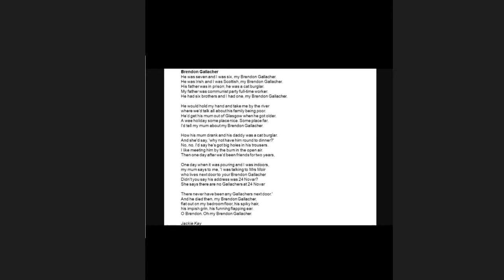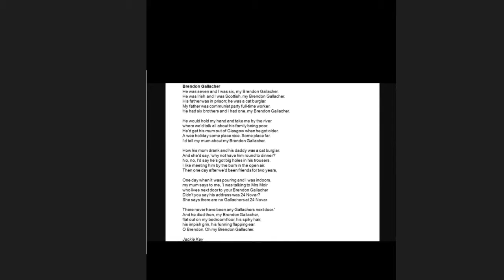Brendon Gallacher by Jackie Kay